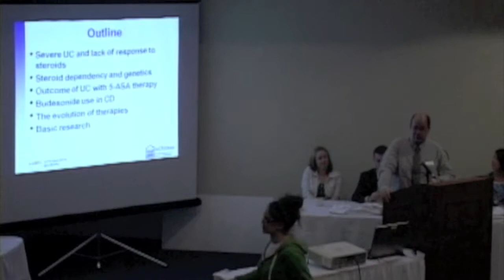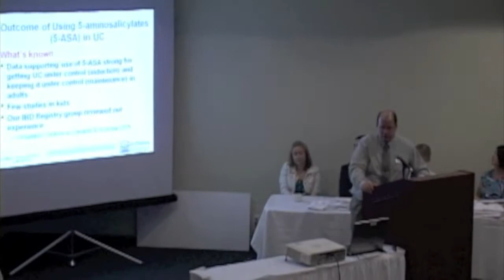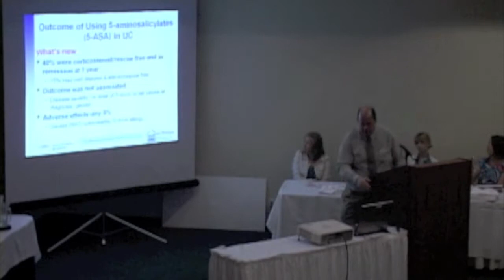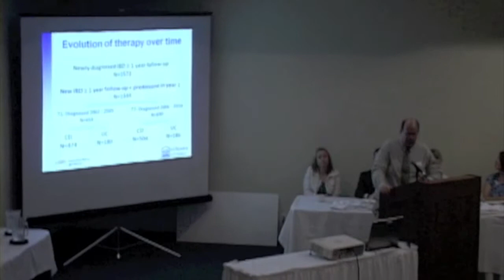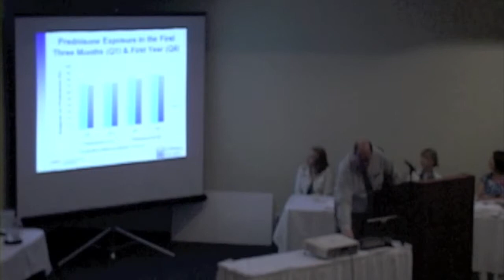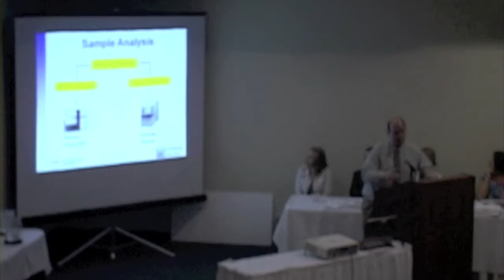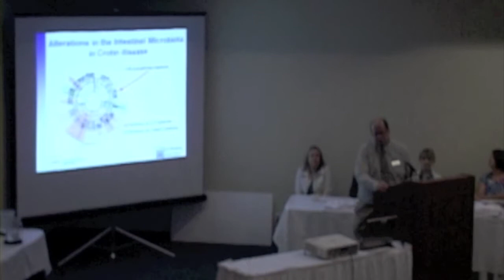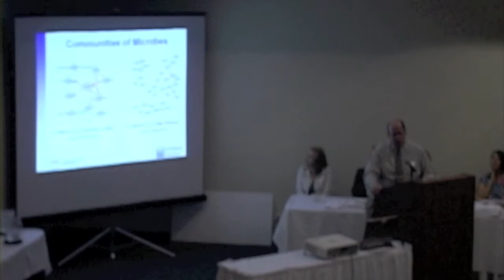IBD Research in 2012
Dr. David Mack, Director of the CHEO IBD Centre summarizes IBD research done in 2012 at the 3C Foundation's Youth Gut Together 2013.